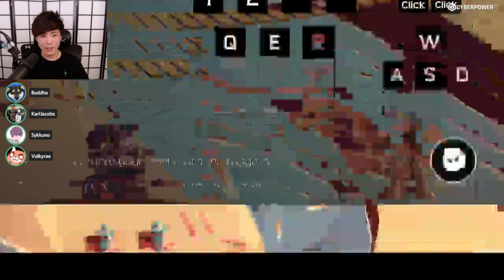"MoBa Gaming" Sykkuno "VARIETY DEY Magequit" ^_^ livestream 08|28|21